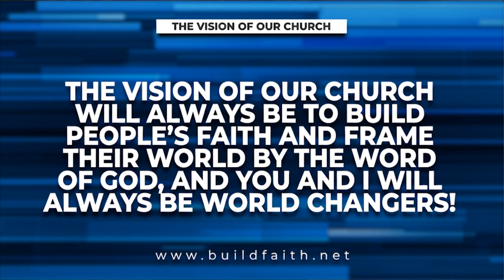Of the Truth | Pastor Philip Steele